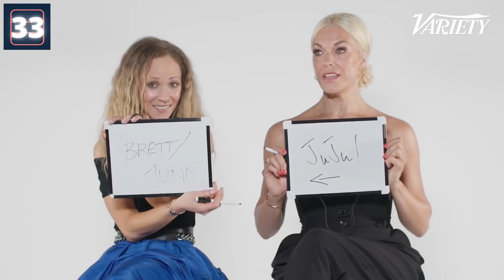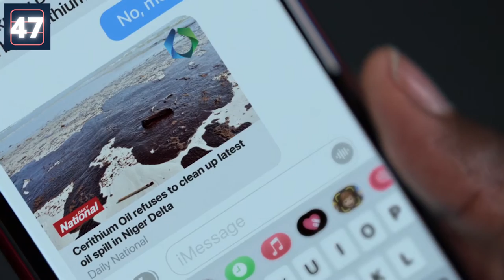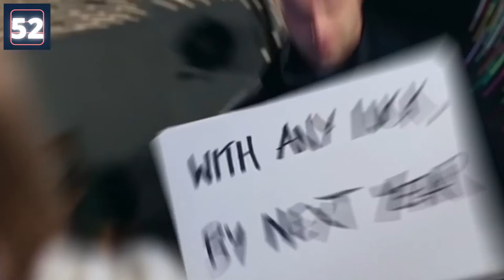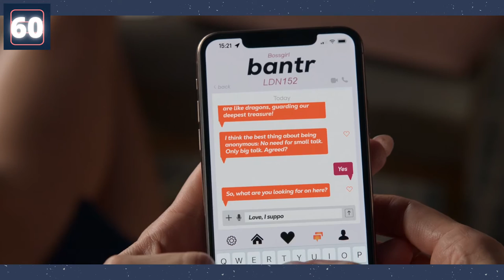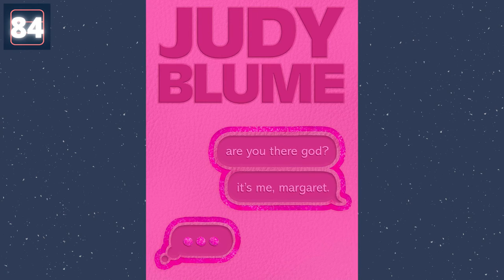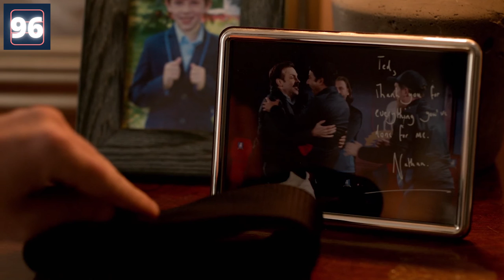Ted Lasso: 99 Curiosidades